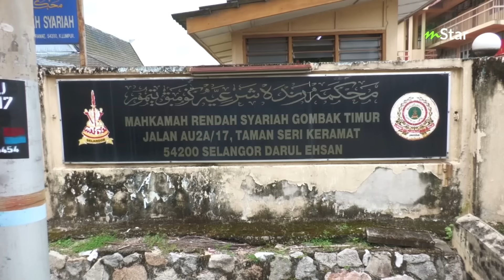Dah sedia ceraikan Ira Kazar, peguam kongsi keadaan terkini Syamsul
Syamsul dah sedia nak ceraikan Ira Kazar.